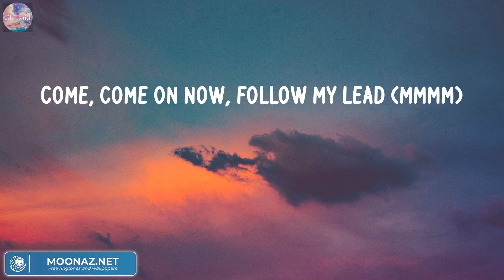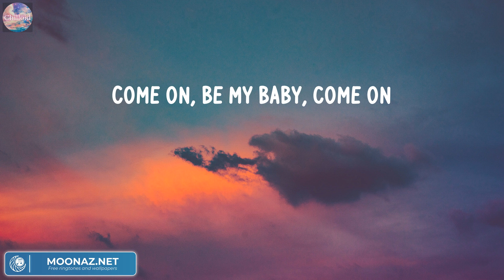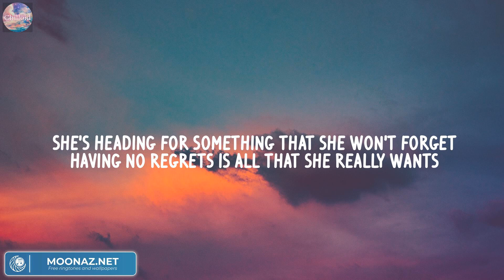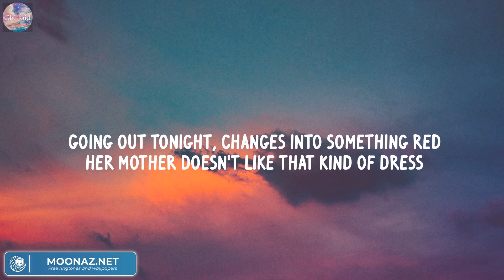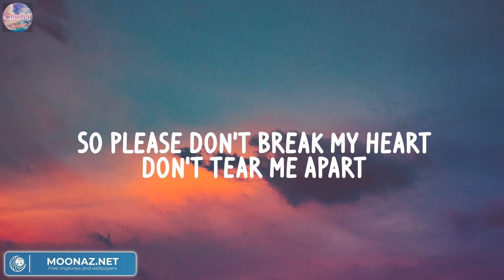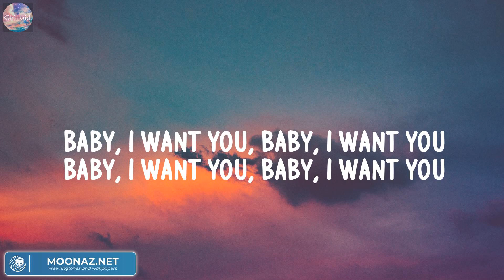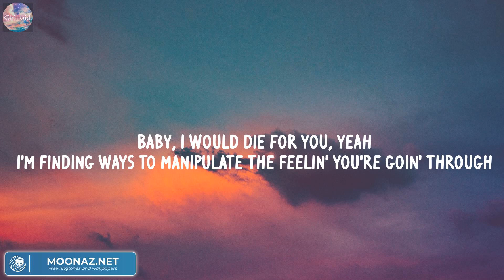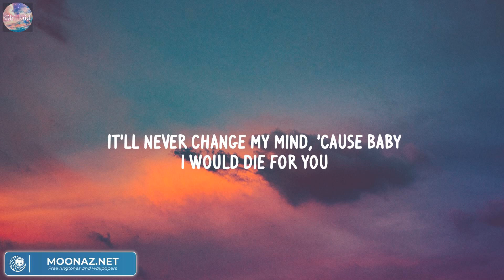Ed Sheeran - Shape of You (Mix Lyric) | One Direction, Ali Gatie